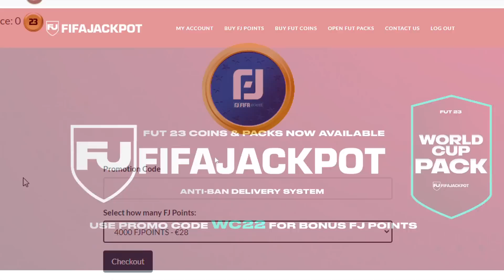LOS MEJORES MC BOX TO BOX DE FIFA 23 POR SU RANGO DE PRECIO !!